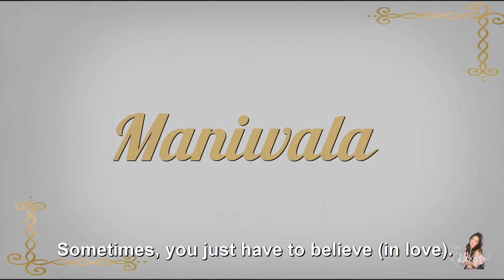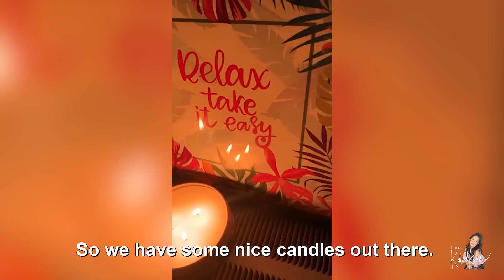ENGAGED NA SI KALADKAREN AT BRITISH BOYFRIEND (WITH ENGLISH SUBTITLES)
AFTER 8 YEARS, WE ARE ENGAGED! MAY... NAGKATULUYAN! (PART1) WITH ENGLISH SUBTITLES.

We are very happy to share our engagement story with all of you, mga dear!